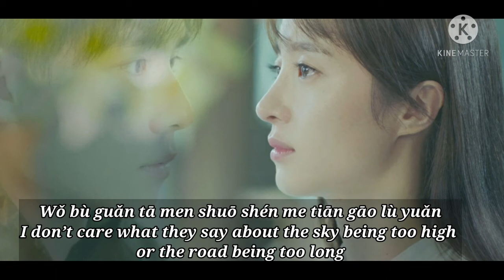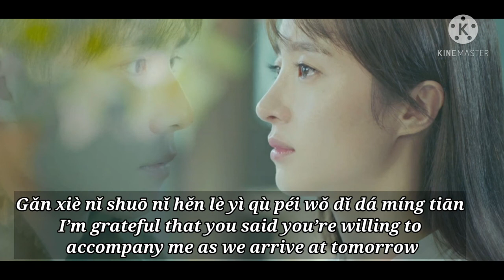A Very Long Confession by Shuang Sheng Chinese / English Lyrics ( Unrequited Love Ost)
Lyrics translation used in this video by Asian Euphoria.

This is my first time making a lyrics video so the quality is not good.

This channel and I do not own and claim  any right over any of the graphics, images, songs and lyrics used in this video.